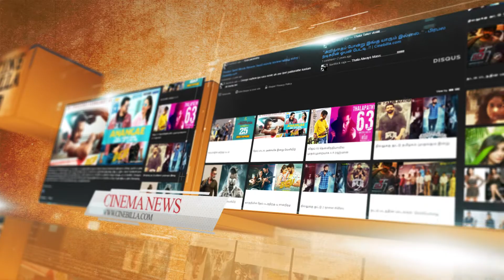Cinebilla motion poster | CinebillaTV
Promos of various events held on the youtube channel Cinebilla like movie promotions, reviews,spoofs,content making scripts.